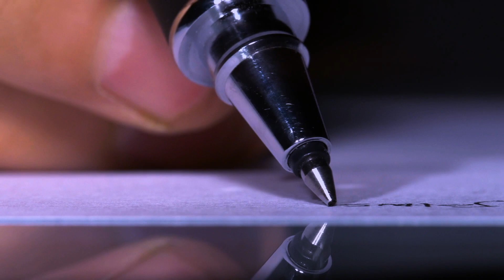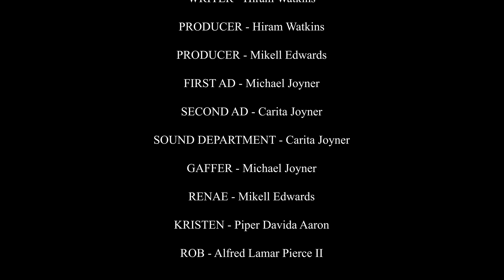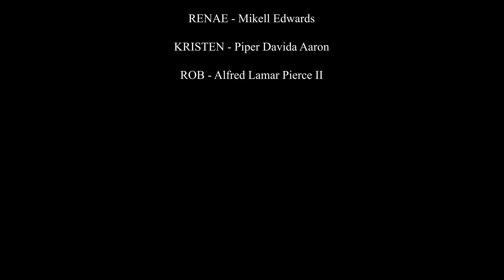The Proposal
Two best friends have a conversation that could change one of their lives forever. The Proposal, will one friend accept the request?